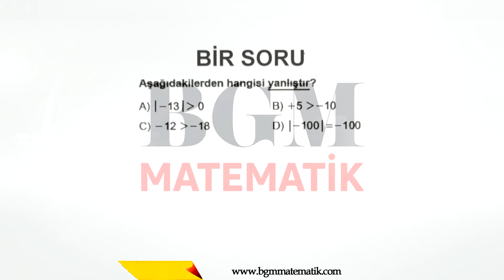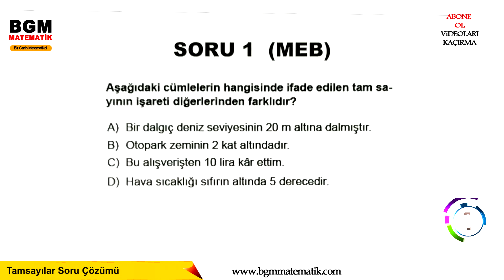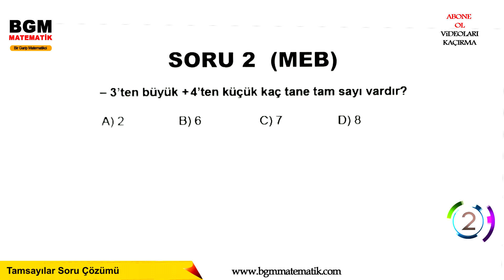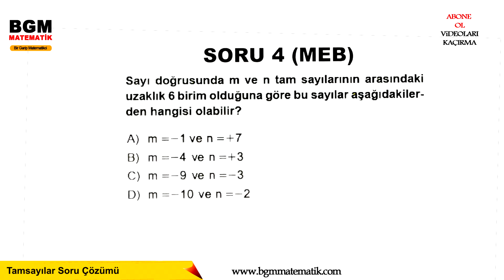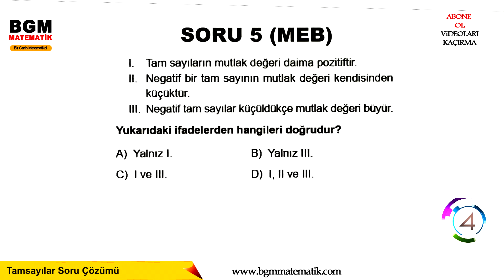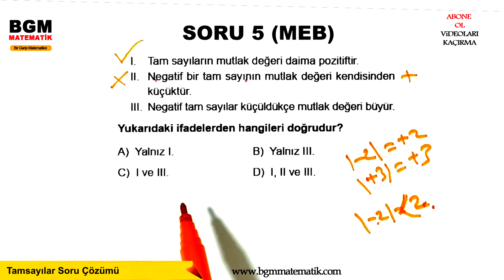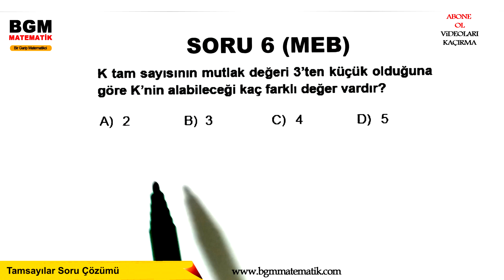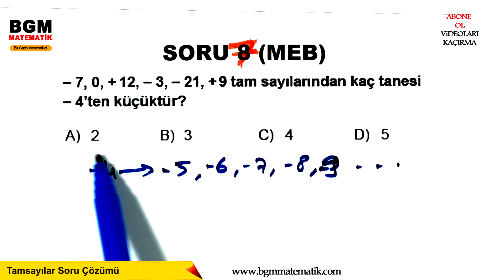Tamsayılar Mutlak Değer Soru Çözümü / 6.Sınıf Matematik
1- Tamsayı nedir, tanımı anlamı ne demektir
2- Tamsayılar sayı doğrusunda nasıl gösterilir
3- Tamsayılarda mutlak değer nedir
4- Tamsayılar da sıralama karşılaştırma
5- Tamsayıların özellikleri çözümlü örnekler